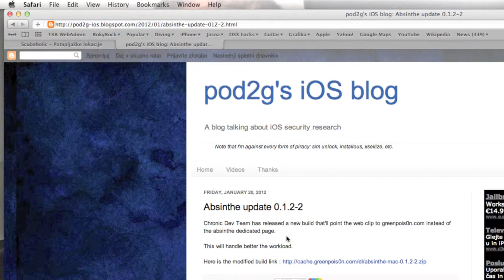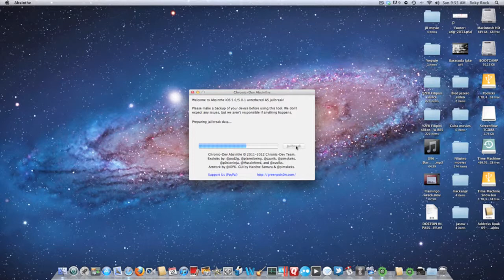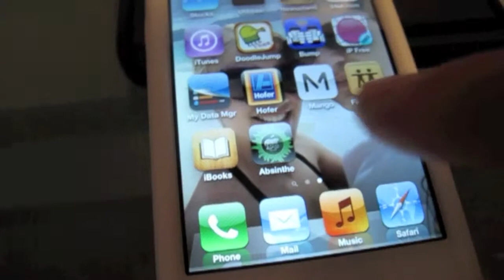Upgrade and jailbreak iPad 2 / iPhone 4S IOS 5.0, 5.0.1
Special thanks to: POD2G
iPhone4S: 5.0 (9A334), 5.0.1 (9A405) and the "other" 5.0.1 (9A406)
iPad2: 5.0.1 (9A405)